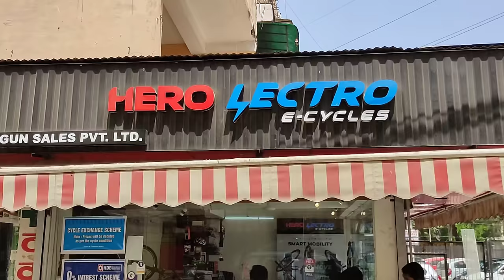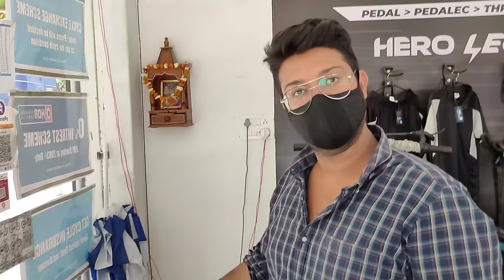India's Cheapest CYCLE MARKET | CYCLE just Rs 1700 | MTB Bikes | FAT Bikes | Best Quality Cycles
LOCATION  - Cycle Market
Block E 4, Jhandewalan Extension, Jhandewalan